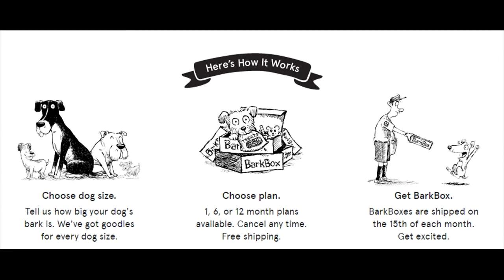What Comes In A Barkbox? Get Started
What Comes In A Barkbox?

Barkbox is a great monthly subscription program for dogs.  Every month you will receive toys, healthy treats, and innovative gadgets that will keep your dogs busy.

 Each monthly box contains a combination of 4-5 treats, toys, and occasional hygiene products that have been hand selected and approved by Scout, head product tester for BarkBox. Each month is thoughtfully crafted and each item is unique from anything we'll ever send in a later box.

You will have the option to choose between Small and Cute (0-20 pounds), Just Right (20-50 pounds) and Big and Bold (50+ pounds) during the sign-up process.  For subscriptions, you have the option to change sizes each month as long as you make the change on your account BEFORE the 5th of the month.

Barkbox Reviews
Barkbox For Dogs